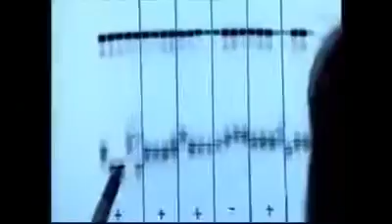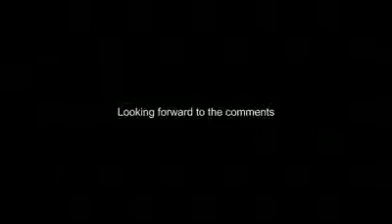Leading Chinese geneticist on the African Origins of Modern Chinese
Professor Jin Li, a leading geneticist from Fudan University in China, shares his findings that

The study used DNA samples from over 160 ethnic groups throughout East Asia (over 20,000 samples).

"We did not see any - even one single individual that can be considered descendents of the homo erectus in China. Rather, everybody was a descendent of our ancestors from Africa."